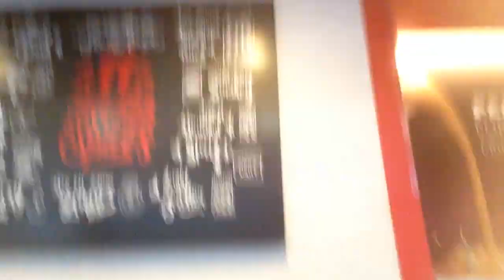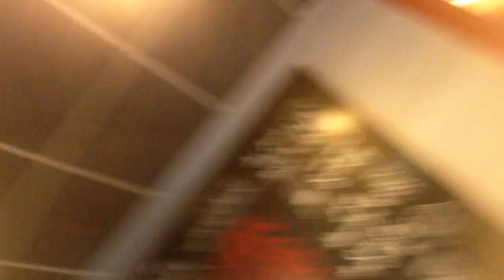FIRST EVER VLOG!!!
With the fam playing basketball and hanging out!

Once again. DOS OUT!!! ✌️